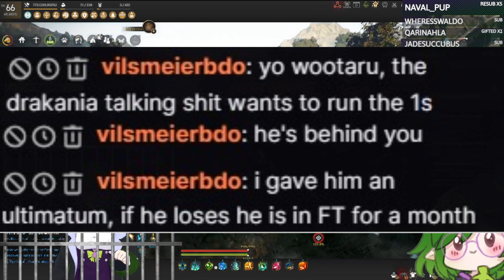Shai 1v1 for My Honor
I had to dust off ye'old PvP Florang to prove a point.

I understand that this video is pretty long, but with the Damage reduction in PvP makes it already hard enough to kill another class fast like other classes.

(So I apologize, if this may be sleeper for you. T_T )

Drakania Damage vs Shai  (100%)
Shai Damage vs Drakania  (45%)

My Twtich: Twitch.tv/Wootaru_na

0:00: How this came to be
3:52 Is the beginning of the 1v1 (Round 1)
6:55 Round 2
11:06 Round 3
12:10 Round 4
13:48 Outro